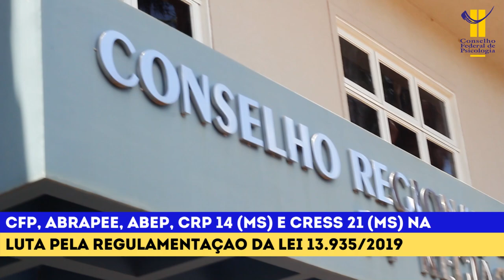Diálogo nos estados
A luta pela regulamentação da Lei 13.935/2019 chegou ao Mato Grosso do Sul. CFP, ABRAPEE, ABEP, CRP 14 (MS) e CRESS 21 (MS) estiveram reunidos com a presidente do Conselho Nacional de Secretários Estaduais de Educação, Cecilia Motta